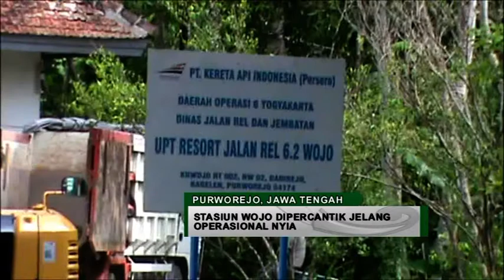STASIUN WOJO DIPERCANTIK JELANG OPERASIONAL NYIA - JOGJA TV